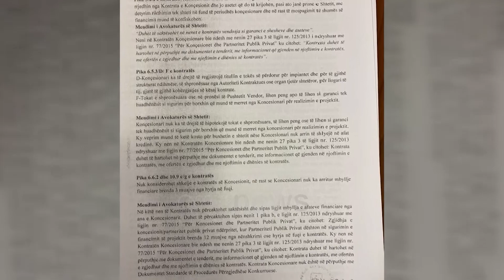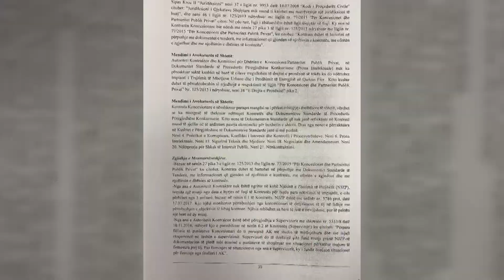Skandali me incineratorët, Avokati i Shtetit kërkoi ndryshimin e kontratës ministria heshti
Kontratat për koncesionet e incineratorëve të përpunimit të mbetjeve janë miratuar ashtu si dhe i kanë kërkuar kompanitë.

Madje edhe pse institucionet shtetërore kanë kërkuar rishikimin e disa neneve, që shkonin në shërbim të shtetit dhe të publikut nuk janë pranuar.

Të paktën kjo pasqyrohet në dokumentet zyrtare të Kontrollit të Lartë të Shtetit dhe të Avokaturës së Shtetit.

Në materialet që i përkasin Fierit thuhet ndër të tjera se Avokatura e Shtetit ka propozuar që në nene të kontratës t'i vendosej detyrim kompanive vendosja e aseteve si garanci.

Në fakt ka qenë ministria e Mjedisit që i ka kërkuar mendim për marrëveshjet e propozuara. Por skandali shkon edhe më tej kur Avokatura shprehet se për të shkuar deri në firmosje duhet të respektohen standardet e procedurës së përzgjedhjes përmes konkurrimit.

Madje edhe për zbatimin e projektit është parë e domosdoshme që të përcaktohet ngritja e komisionit të zbatimit të projektit një muaj para punimeve.

Çuditërisht sipas të dhënave të paraqitura në Komisionin Hetimor Parlamentar thuhet se asnjë prej rekomandimeve nuk është zbatuar.

Veprime këto të çuditshme dhe që kanë ngritur dyshime për korrupsion.